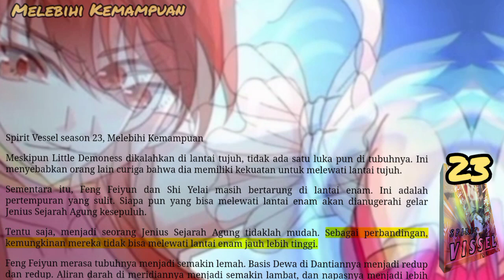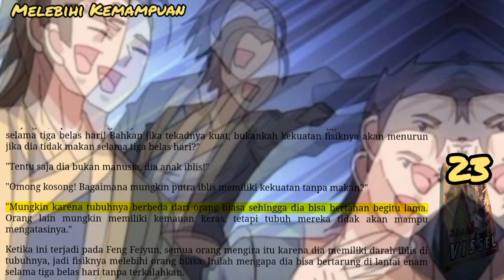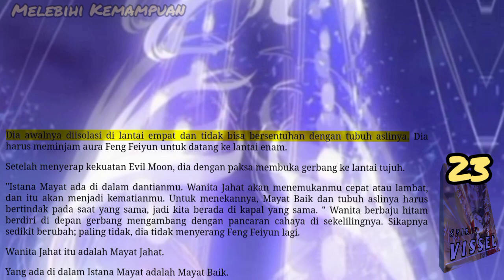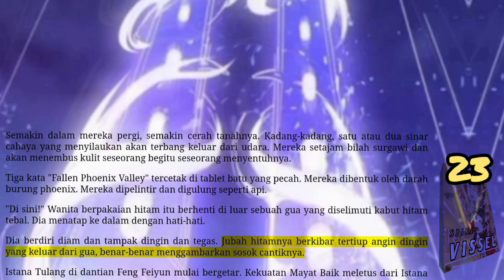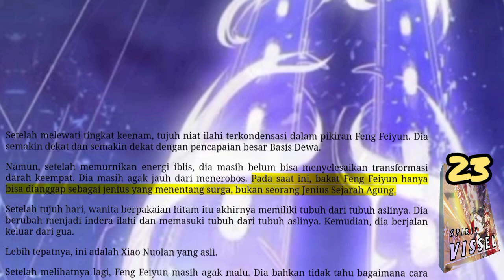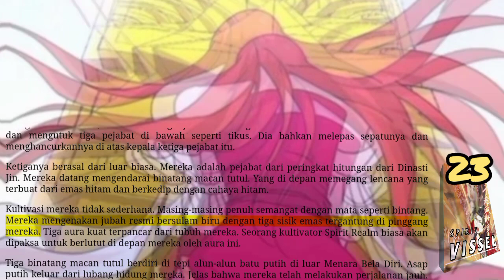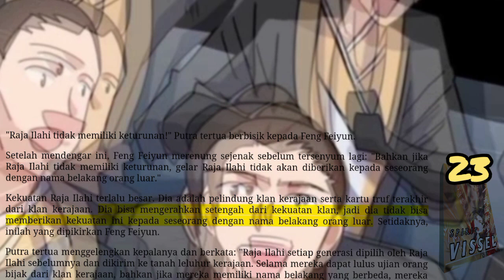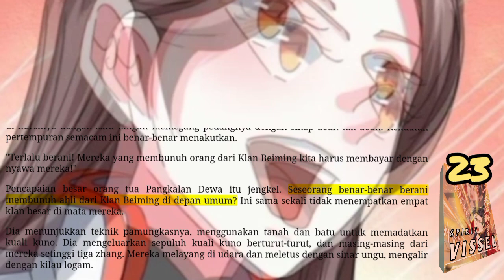Melebihi Kemampuan, SV 23